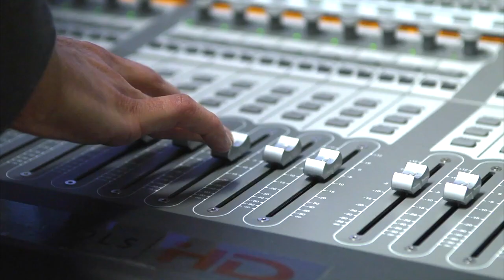Demo reel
Updated demo Reel.